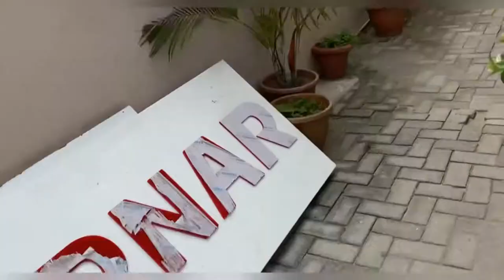HAIR VLOG //I MADE MY KNOTLESS BOX BRAIDS FOR N25,000😳 //HAIR REVIEW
Hello guys
So this video is all about me telling you how I made my knotless box braids in a salon here in Nigeria. I made this hair for $60.96 which is equivalent to 25,000 Nigerian Naira. I hope you enjoy this video.

Name of the salon: My Extensionz